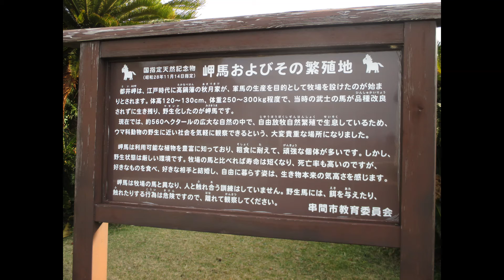2015.12.14 宮崎県串間市 都井岬 Cape Toi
2015年12月14日に 宮崎県串間市の 都井岬 (といみさき) を訪れました。
Cape Toi in Kushima City, Miyazaki Pref.